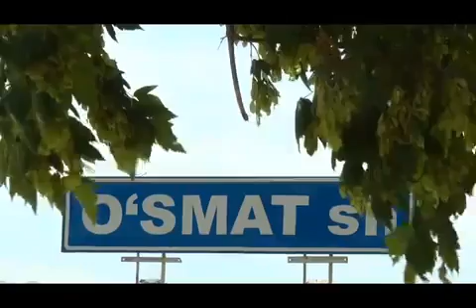Жиззах вилояти Бахмал туманида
Жиззах вилояти Бахмал туманида маҳалла раиси ўзи раислик қилаётган маҳаллада яшаётган фуқародан икки ёшга тўлмаган фарзандига нафақа пули тайинлаш учун 500 минг сўм пора сўраган пайтида қўлга олинди👇